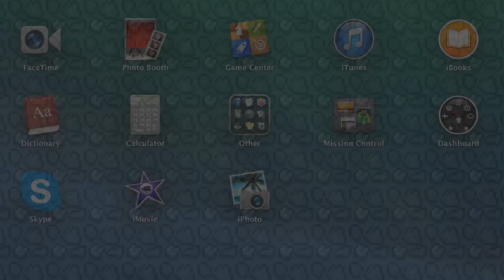Super Smash Mobs - Nothing special :P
(Under Construction)

              Visit Gamemaster's Channel: Masterfunnigames

                   Visit R_ishi1's Channel: The New World